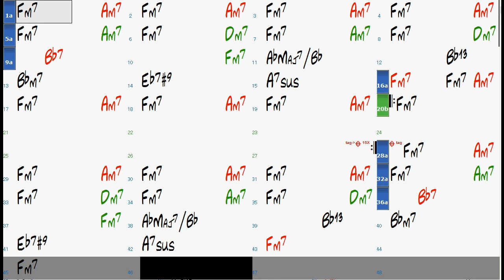Butterfly chord progression - Jazz Backing Track Play Along